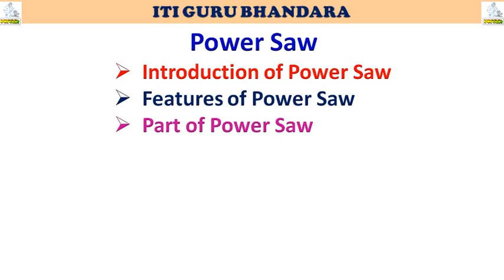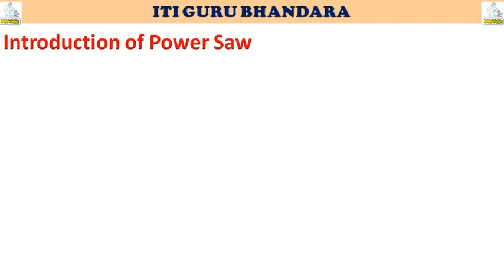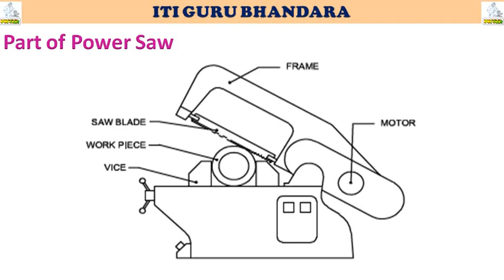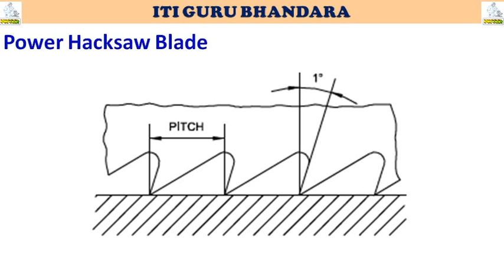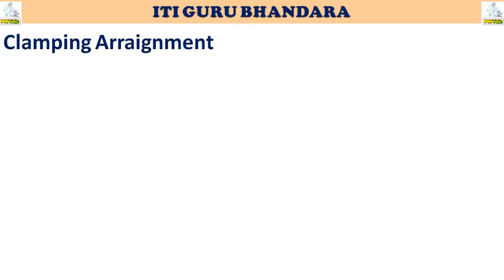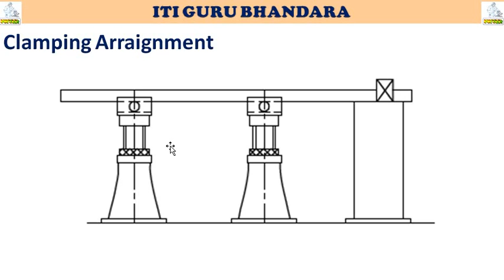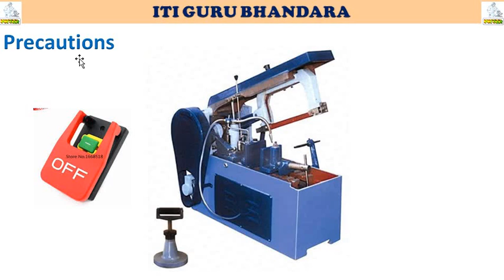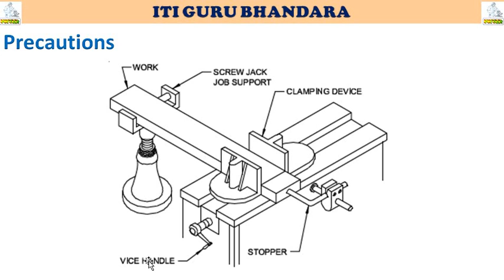Power Hacksaw Machine|Metals Cutting Saw|Fitter|Fitter Theory|ITI GURU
Fitter  Trade के थिअरी के सभी लेशन पर vdo बनाए जा रहे है, जो आपकी पढ़ाई के लिए बहोत ही उपयुक्त है।
इस सभी vdo को पुरा अंत तक देखें।
Fitter,
Fitter Trade,
Fitter Trade Theory,
Fitter Trade Demonstration Vdo,
Engineering Drawing Vdo,

File Tool used for filling is called File(रेती).
It is used for removing excess material from work piece.
● classification of Files
● Types of Files according to shape
● Shape of Files